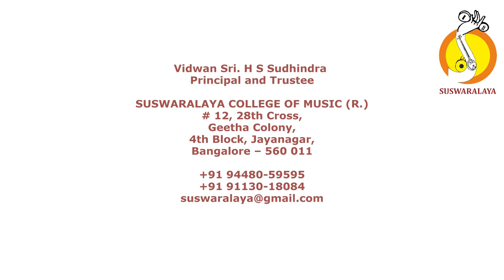3 BAGAYANAYYA CHANDRAJYOTHI ADI THYAGARAJA